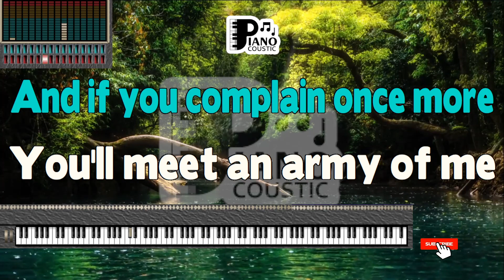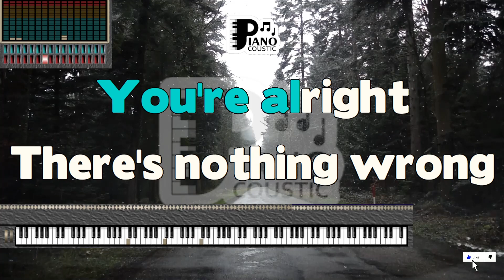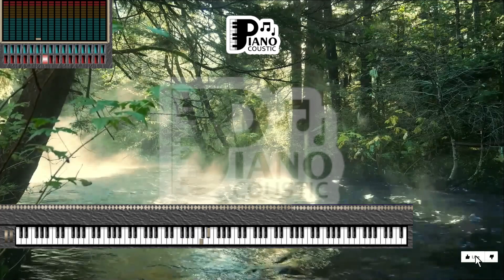ARMY OF ME BJÖRK KARAOKE LYRICS VERSION PSR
Stand up
You've got to manage
I won't sympathize
Anymore
And if you complain once more
You'll meet an army of me
You're alright
There's nothing wrong
Self-sufficience, please
And get to work
Army of me
You're on your own now
We won't save you
Your rescue squad
Is too exhausted
Army of me